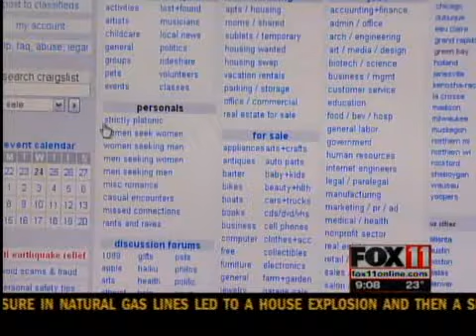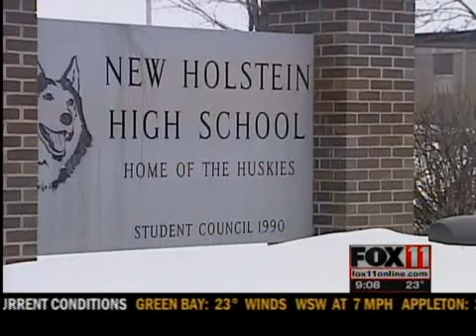Nelson Charged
New Holstein's school superintendent was charged today for allegedly trying to set up a sexual encounter with a child using the internet.